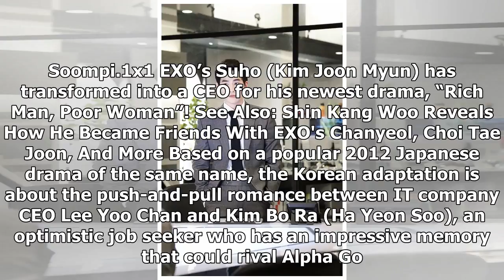EXO's Suho Exudes Charisma As A Genius CEO In First Stills For "Rich Man, Poor Woman"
{hashtag}
Display. Sharethrough. Soompi.1x1 EXO’s Suho (Kim Joon Myun) has transformed into a CEO for his newest drama, “Rich Man, Poor Woman”! See Also: Shin K...